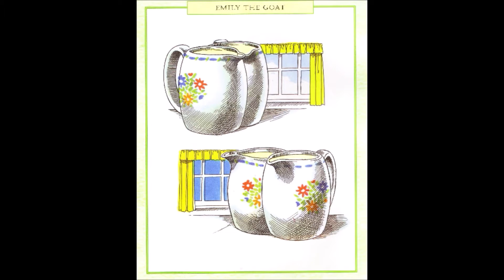Emily the Goat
Originally told to Quinlan, now read for Jonathan and Sophie by Grandad